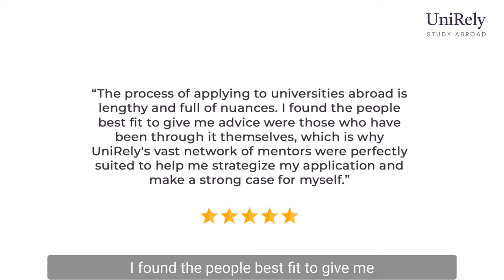International Student at University of Manchester | Study Abroad | Success Stories - UniRely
Here's what another student has to say about his experience with us

Arka joined us for his applications to the United Kingdom, United States, and Canada. He got an offer from his dream university -The University of Manchester

Apart from this, he got offer letters from Drexel University with $40K financial aid and a paid research internship, and from the University of Alberta with a 5K CAD scholarship.

Thanks, Arka, for making this wonderful video!

We strive for constant improvement and student feedback only helps us get better!

We had a great time working with you and are glad that you got into your dream university.

From the first step of finding the right course, shortlisting universities, helping with essays, LORs, and applying for scholarships to acquiring a VISA, our experts at UniRely guided him at every step.

About UniRely: UniRely is a college counseling platform where applicants can connect with student mentors studying in the very same universities being applied to. Our aim is to cater to the student's needs by providing university-specific assistance which includes guiding through the application process and giving an insight into the traditions of the university, and the housing applications.